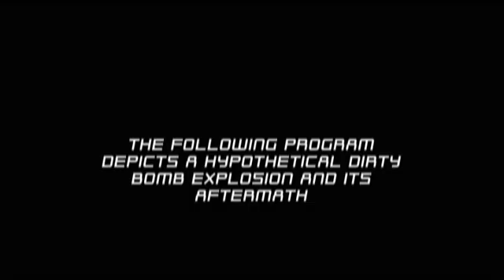Post-Blast Decontamination | National Geographic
What would you do if your town had just been hit by a dirty bomb?